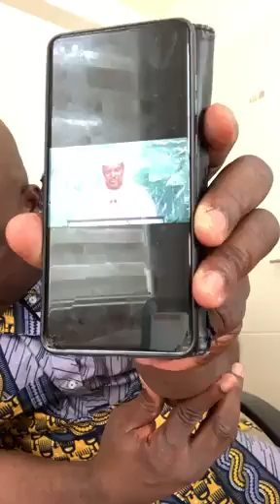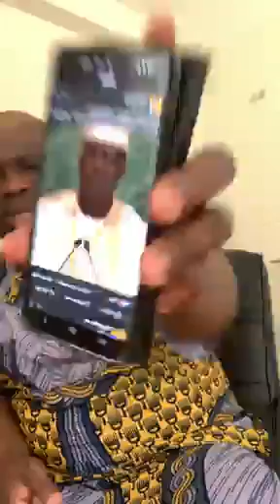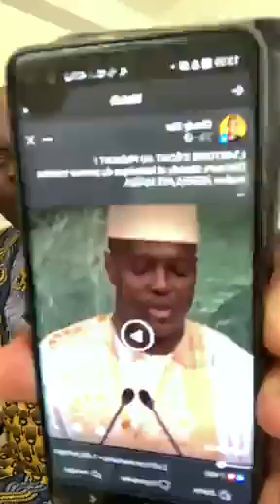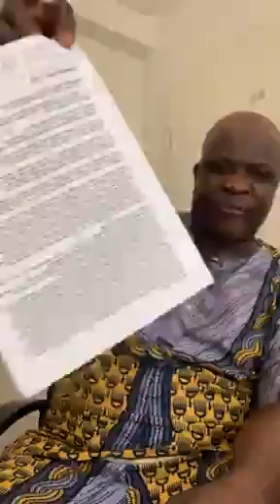🔴Après l’ONU , Le président Ouattara doit prendre ses Responsabilités vis à vis de la junte 🇲🇱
🔴Après l’ONU , Le président Ouattara doit prendre ses Responsabilités vis à vis de la junte malienne 🇲🇱